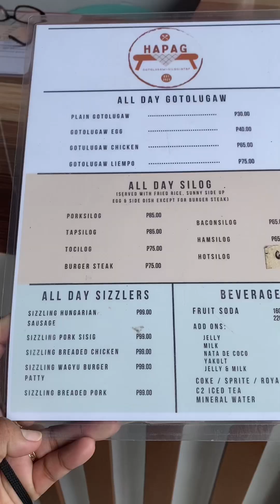Pagdalaw kay inay